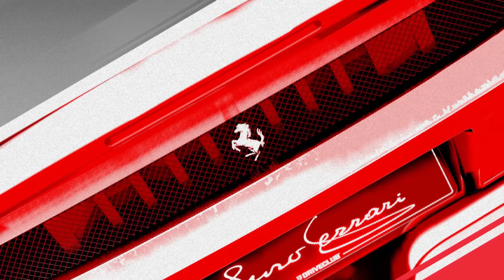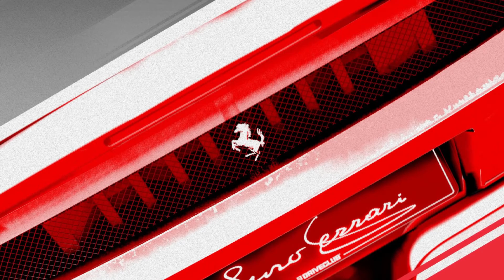DRIVECLUB™ OST ♦ 26 - Hybrid - Tunnel Vision (Xcalibr Remix)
Driveclub™ Original Soundtrack by Hybrid

Hybrid are a British electronic music group based in Swansea, comprising Mike Truman and Chris Healings, with the addition of Charlotte James completing their 2010 lineup.

They are primarily known as a progressive breaks act, although they overlap considerably with progressive house and trance. However, the band are now taking a more structured approach to song writing, with the addition of Charlotte James contributing to the writing process.

The duo are considered pioneers of the electronic genre, and have produced four studio albums, all garnering critical acclaim. They are known for their cinematic approach to their production, specifically with the use of orchestral sounds, which is particularly notable on their debut album Wide Angle when they collaborated with the Russian Federal Orchestra.

Also over their seventeen-year career, they have produced over 100 remixes for over 40 artists.

Driveclub is a 2014 racing video game for the PlayStation 4, developed by Evolution Studios and published by Sony Computer Entertainment. Driveclub was officially announced during the PlayStation 4 press conference on 20 February 2013.

Initial release date: October 7, 2014
Developer: Evolution Studios
Publisher: Sony Computer Entertainment
Platform: PlayStation 4

driveclub, driveclub ps4, games for ps4, ps4 driveclub, driveclub ost, driveclub ost, driveclub ost